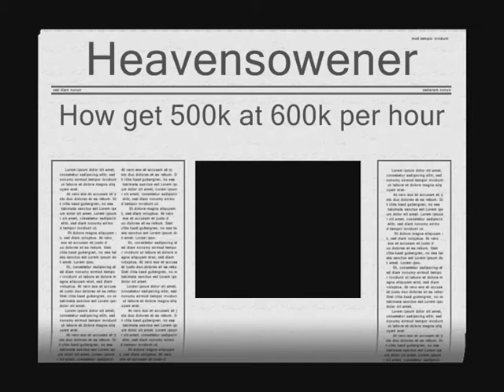Ultimate Runescape money making 450k at 600k per hour.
Hello guys.. This is one more of the my aewsome videos. Then.. I did it to show how you can get money easily in runescape.
I hope you enjoy my video, and subscrib it.